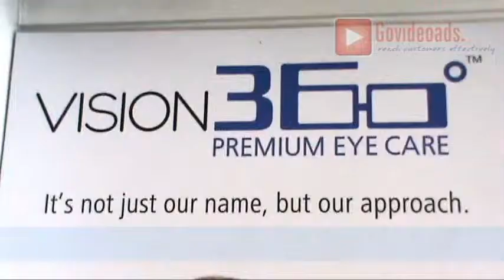GKB OPTICAL PVT LTD